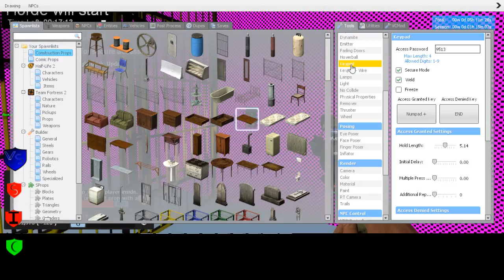The Walking Dead RP CDC 3 4